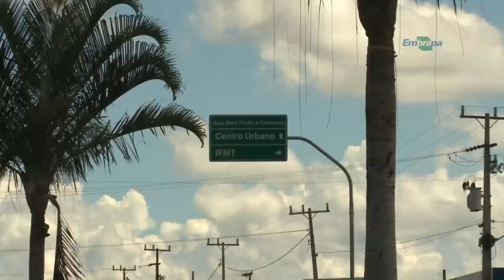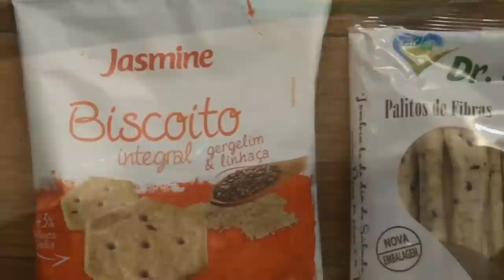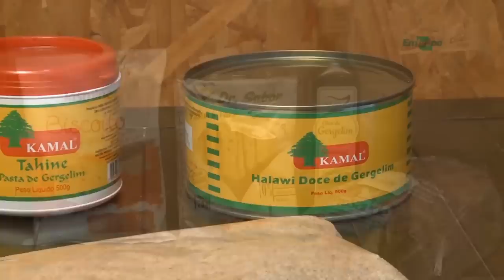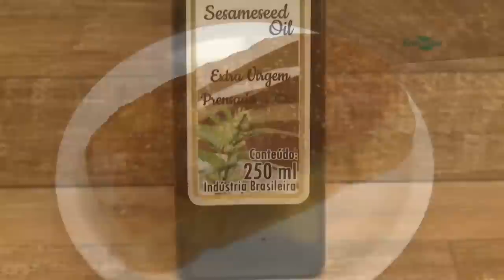Rio Grande Rural #1072 30/06/19 3º bloco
Cultivar de gergelim não ramificado é utilizado para cultivo mecanizado

- De ciclo curto e com pouca exigência de água, o gergelim vem ganhando espaço como cultura de segunda safra nas lavouras do Mato Grosso, onde o município de Canarana se destaca como maior produtor nacional.
- A cultivar de gergelim BRS Anahí está conquistando os produtores de Canarana, no Mato Grosso, pela arquitetura da planta que facilita a colheita mecanizada além de sua  alta produtividade.

Programa #1072